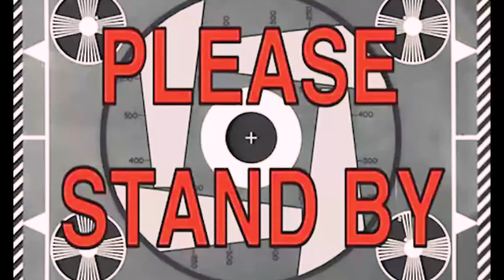DEAD SPACE REMAKE - GAMEPLAY INDONESIA PART 8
Let's Play Dead Space Remake PC

Spek PC :
CPU        : Ryzen 5 3600
MOBO    : ASrock Steel Legend B450m
RAM       : 32 GB DDR4
GPU        : RTX 3060 12 GB
Storage  : NVME SSD 1TB

Thanks...